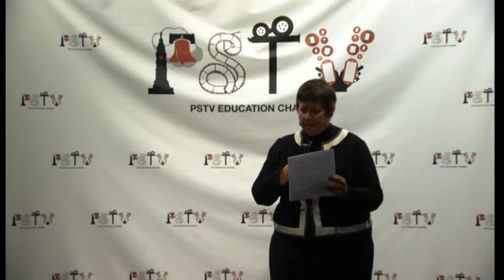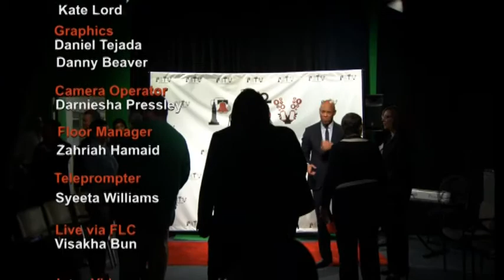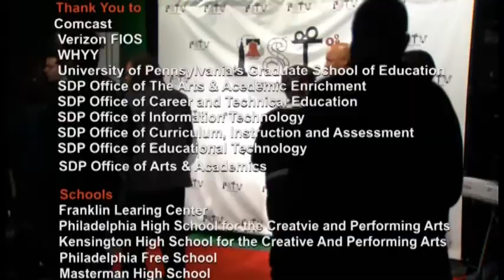PSTV Relaunch Oct 24, 2016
PSTV relauched its state of the art mixed media production studio.  The studio is open to any student enrolled in a school ( (including public, charter, private and parochial schools).  Students will receive hands on experience.  Students can come take tours, teachers can work with us to create a video curriculum, many opportunities.